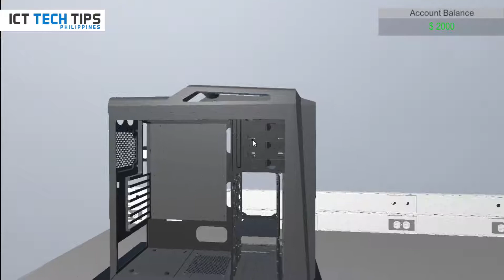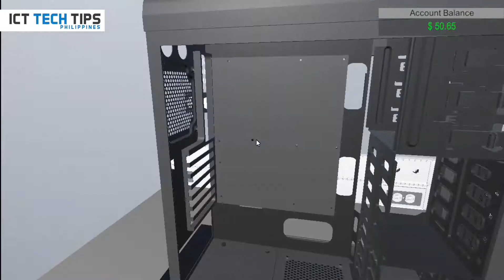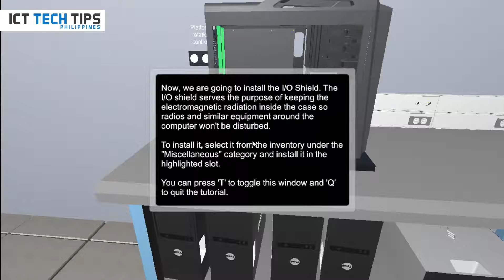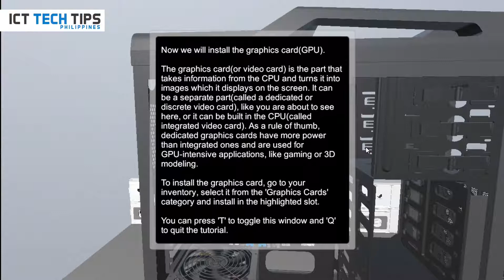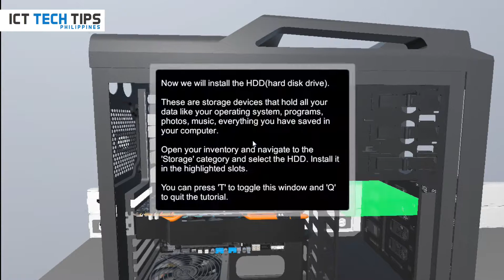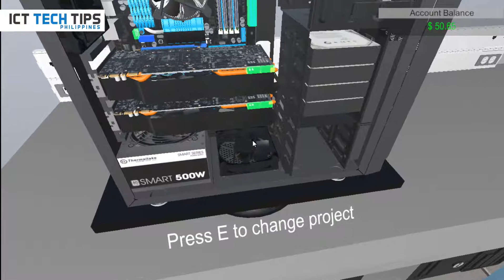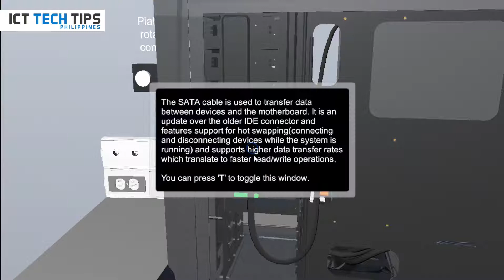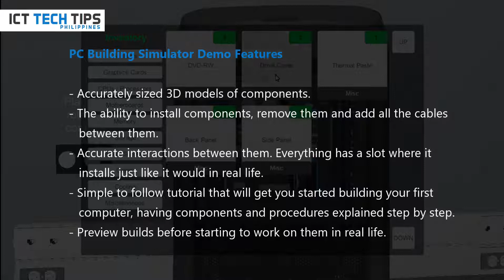The BEST PC Building Simulator 2017 - How To Build a PC?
As an ICT teacher do you want to teach your students to assemble and build their own PC or just teach them the parts of the system unit? Without having the trouble of opening one and eventually damaging the unit.

We know that picking components and clacking it all together is interesting and exciting, and also a bit terrifying – especially the first time. So this game is for you.

________________________Donate Now_____________________________

Be a patron for ICT Tech Tips and support more videos like this!